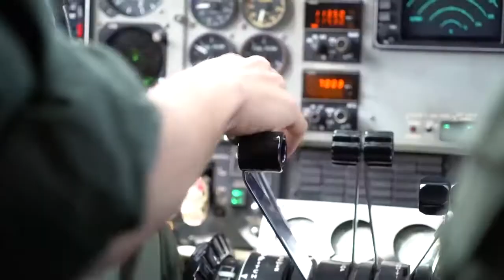Fuerza Aérea Israeli - 2017